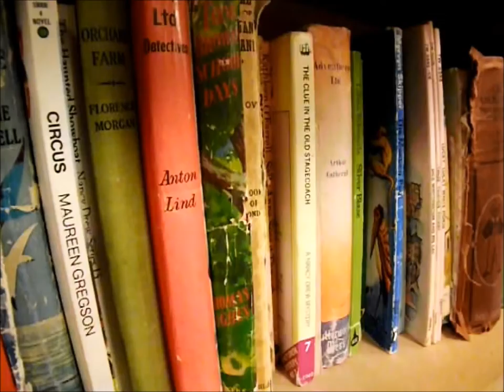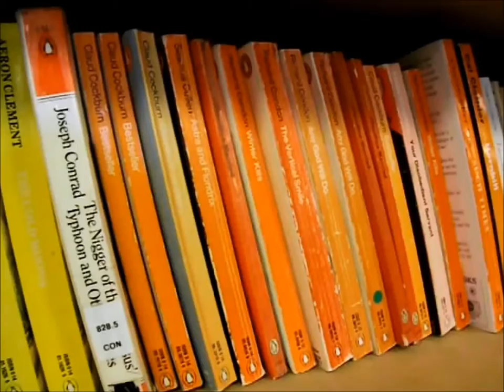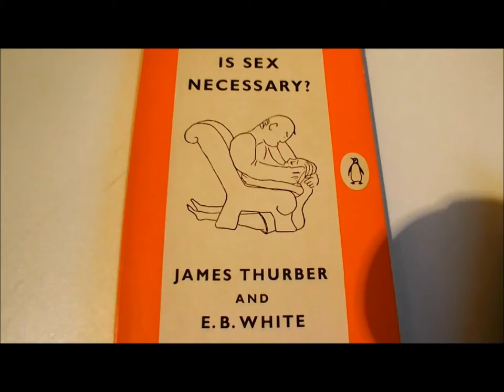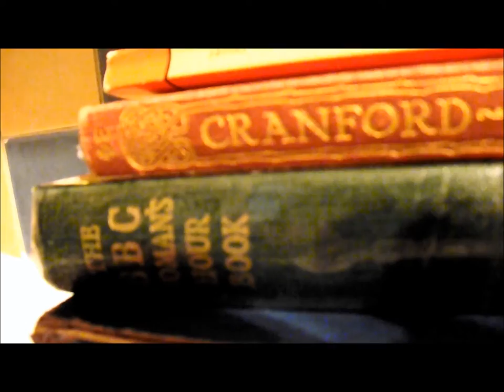003: BookBarn Adventure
I visited all the books, I think Narnia is in the back somewhere.

Every book is a pound and I have a feeling I will be going back again and again.
For now I only picked up 7 books.

it means a wonderous amount and boy you're great. DFTBA!